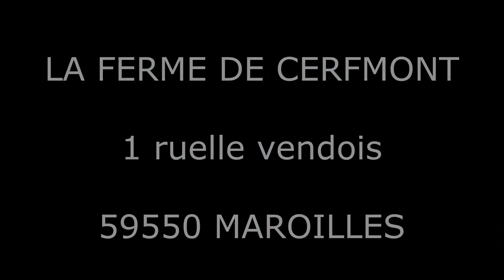Fabrication du Maroilles chez le producteur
La ferme du Cerfmont - Production et vente directe de Maroilles Fermier, de produits laitiers et fromages fermiers.